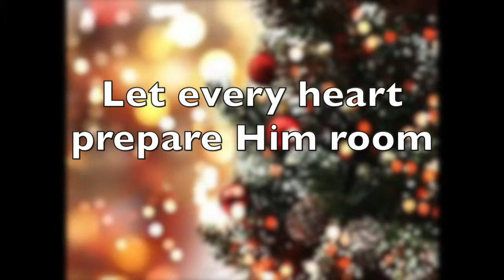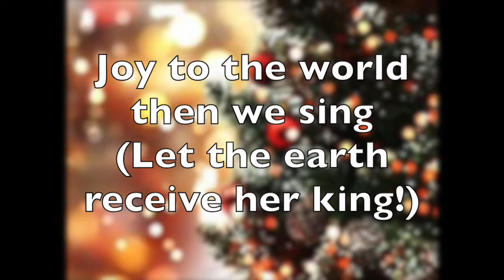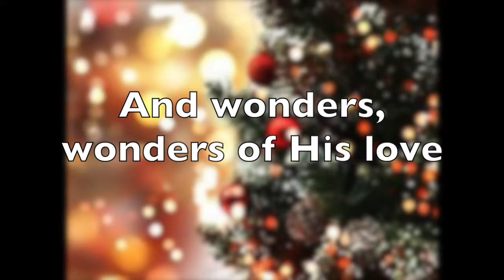Pentatonix "Joy To The World" Lyrics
Lyrics By Kayla wishes everyone a Merry Christmas this holiday season and a Happy New Year!